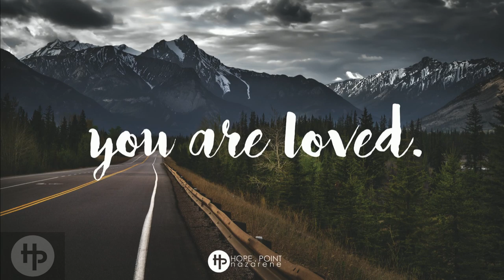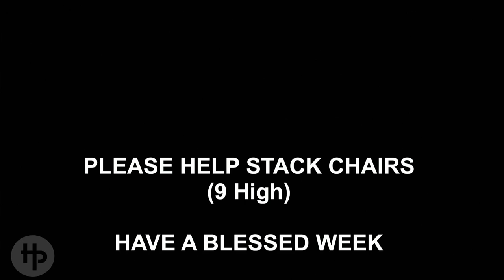Hope Point Nazarene Church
Central Europe Mission Field
Guest Speaker: Teanna Sunberg